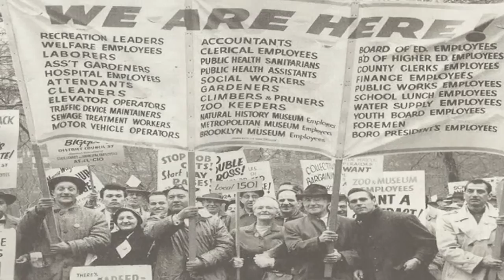Matthew Grimm - One Big Union - acoustic version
From the 2016 album Grimm Reality Volume 1, available now Featuring Slim Simon on lead guitar and Hannah Drollinger on violin. For more information on Matthew Grimm, friend him or like his artist page on facebook, follow him on twitter (@GrimmReality) or visit his website at grimmreality.net.